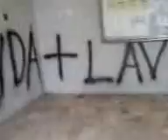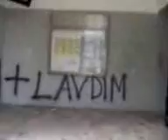Piona, Stazione di Piona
Anteprima delle riprese di treni alla stazione di Piona, con la "presentazione" di questa fermata. Mi scuso perchè il cellulare con cui ho fatto il filmato si muove.